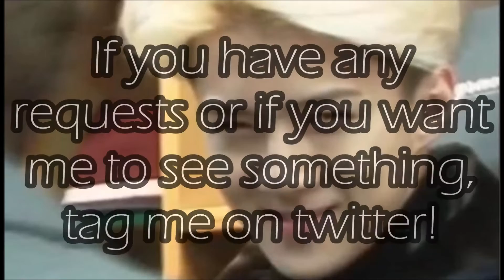I've Made A Twitter!